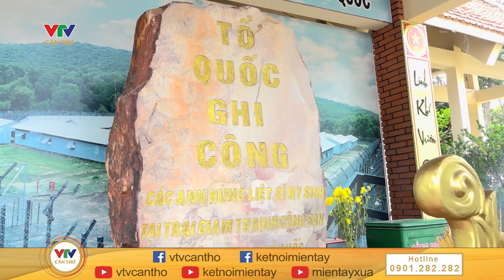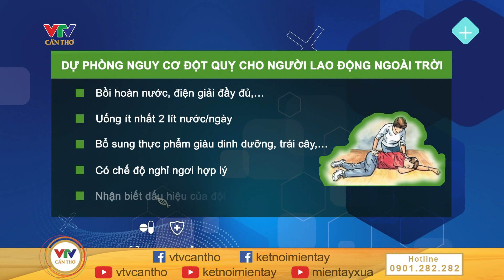Người dân Sóc Trăng nguy cơ thiếu nước sinh hoạt | MIỀN TÂY HÔM NAY - SÁNG 02/4/2024 | VTV CẦN THƠ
© Bản quyền thuộc về VTV CẦN THƠ